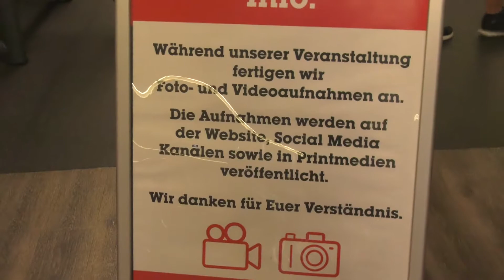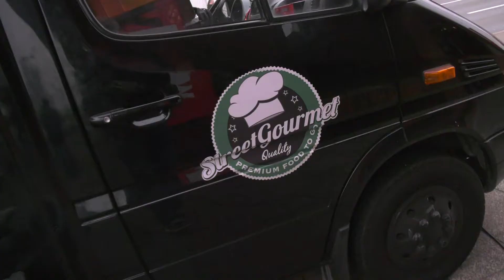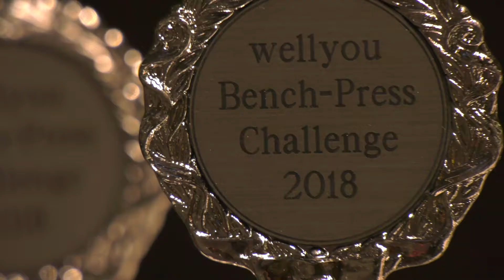Wellyou Fitness // Imagefilm // Bench-Press-Challenge Finale 2018 (Long Version)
Song: Future Bass Drop